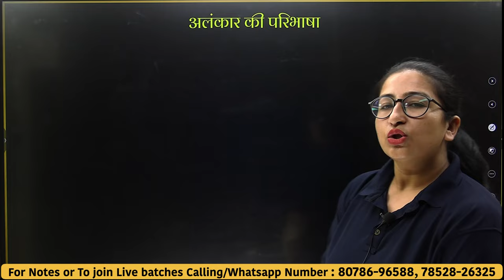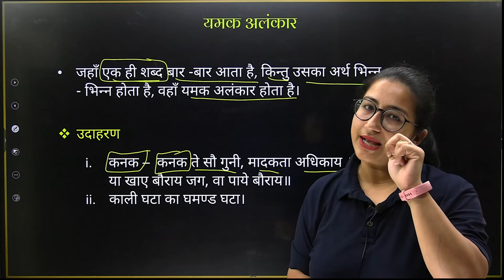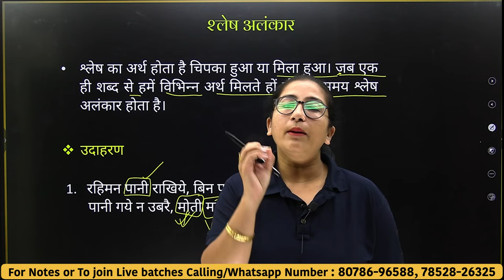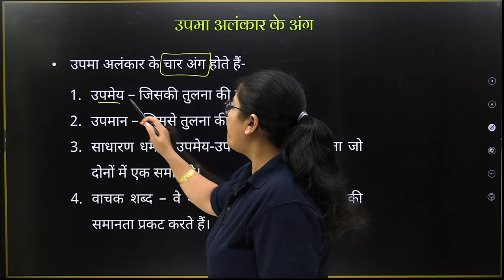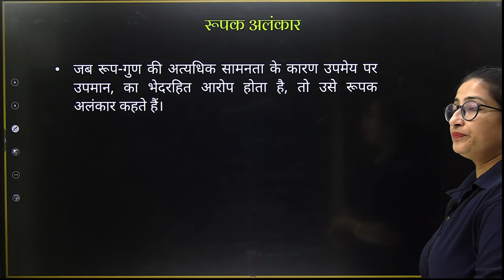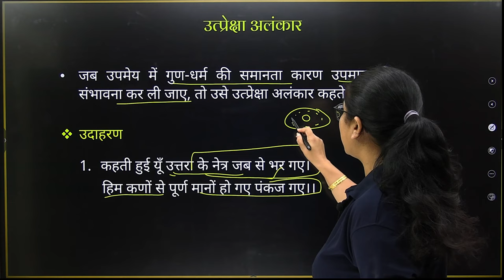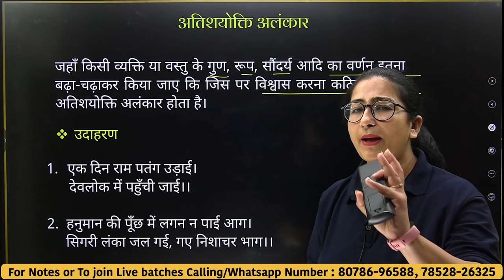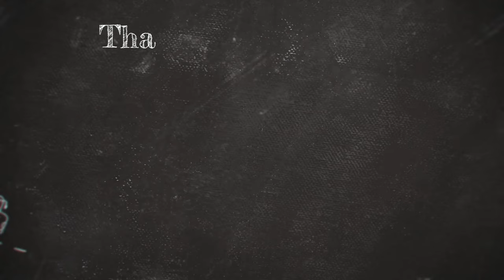अलंकार | अलंकार के भेद | सरल शब्दों में सम्पूर्ण व्याख्या | महत्वपूर्ण हिन्दी व्याकरण